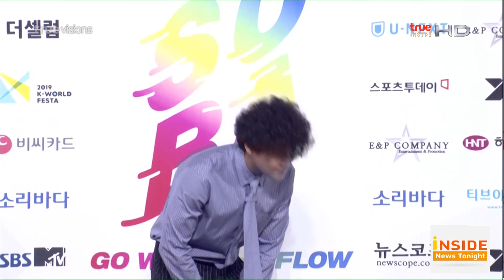สีสันงาน “Soribada Best K-Music Awards” วันที่สอง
งานมอบรางวัล  Soribada Best K-Music Awards หรืองาน SOBA Music Awards ที่มาพร้อมสโลแกน Go with the Flow ก็เดินทางมาถึงวันที่ 2 ซึ่งเป็นวันสุดท้ายแล้ว ซึ่งงานในวันที่ 2
ยังคงจัดขึ้นที่ Olympic Gymnastics Arena หรือ KSPO Dome อยู่เหมือนเดิม โดยงาน บลู คาร์เพ็ท ในวันที่ เหล่าศิลปินไอดอลและเหล่าคนดังในวงการบันเทิงเกาหลีก็ยังคงพร้อมใจกันมาร่วมงานกันมากมายไม่แพ้เมื่อวานนี้